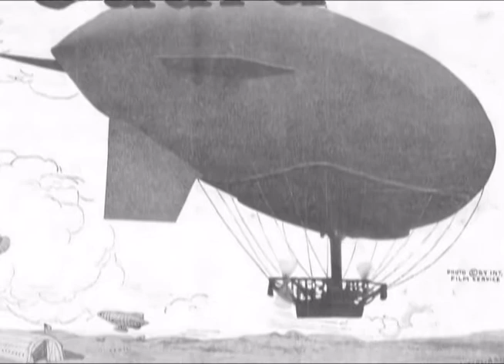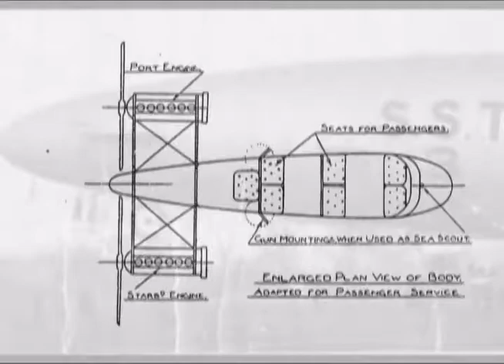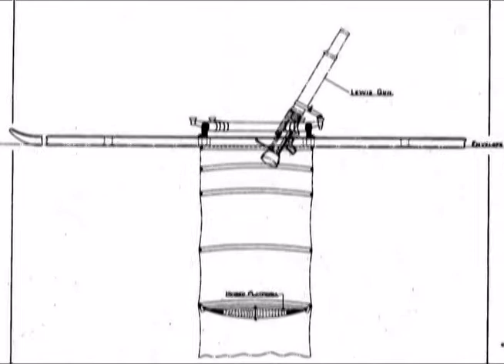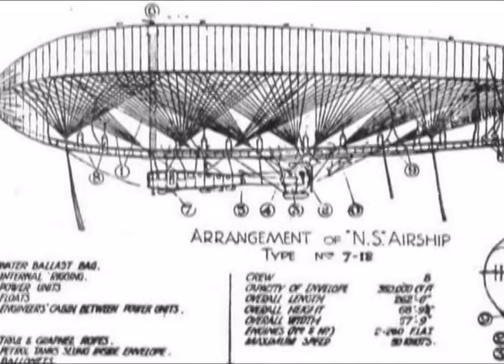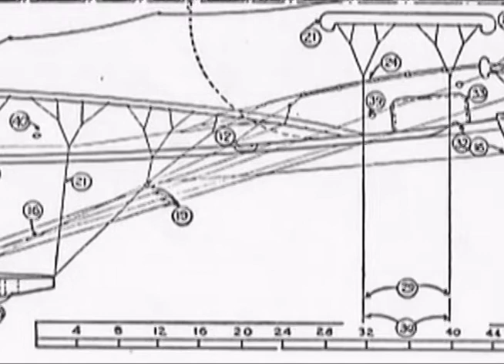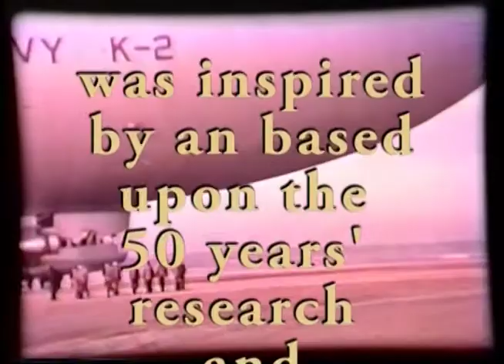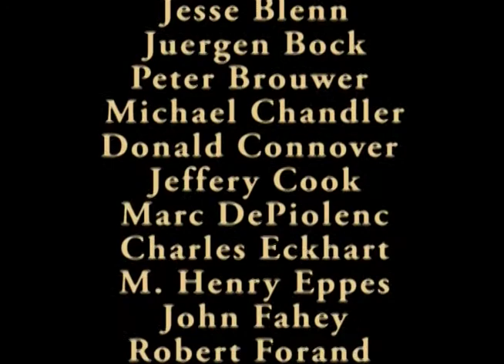Airship Video History Series: Chapter One: Act Two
Chapter One continues with Act Two, which begins with the opening of hostilities of the Great War. The parallel development of the airship and the submarine plays out as the two are pitted against each other. The terrible realities of submarine warfare force Navies to search for solutions to the seemingly undetectable undersea-boat.